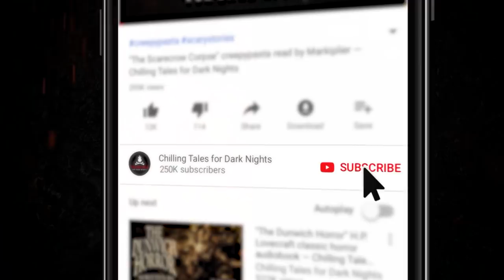"The Legend of Tallulah James" Creepypasta 💀 Scary Stories of the Supernatural & Paranormal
New 2019 Creepypasta Scary Story ▶ In the dark, they'd whisper the tale of Tallulah James, the pastor's wife who first poisoned him to death, then kidnapped a dozen children, murdered them and axed their arms and legs off. But it's okay, because everyone knows it's just a legend... right?

CREDITS
"The Legend of Tallulah James" by SuperQueen0208
Narrated by Heather Thomas